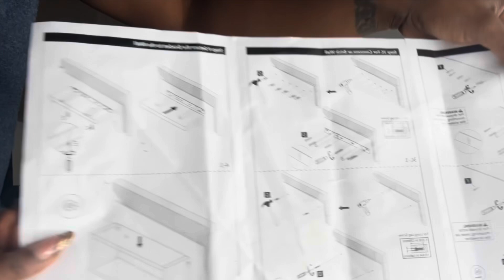A VLOG: Nephew 12th Birthday 🎂 Eating Crickets and Hard works pays off